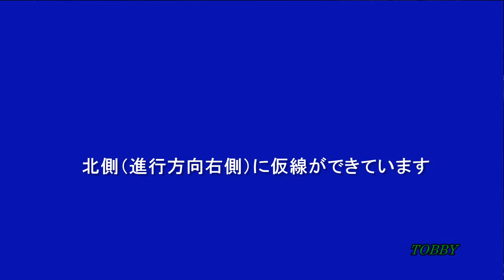【線路切替工事 前日】 曳舟 ～ 前面展望 東京スカイツリー 明日から仮線へ 20191221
線路切り替え工事の前日。準備完了のようで、人の動きはありません。
仮線は北側（進行方向右側）に作られています。